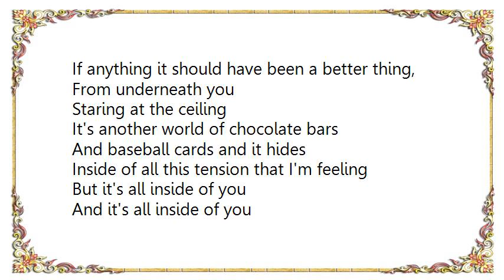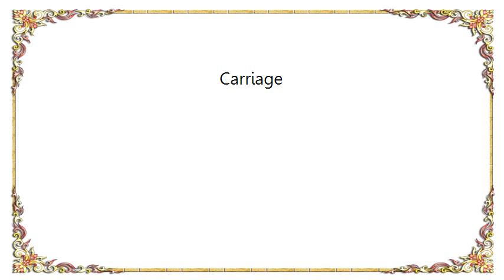Counting Crows - Carriage Lyrics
[Lyrics Counting Crows - Carriage]
If anything it should have been a better thing,
From underneath you
Staring at the ceiling
It's another world of chocolate bars
And baseball cards and it hides
Inside of all this tension that I'm feeling
But it's all inside of you
And it's all inside of you

Surprise, Surprise
I miss your hair, you miss my eyes
And this solitude is my confidence eroding
So We slide inside of someone's mouth
And someone's eyes until
There's a sound of something intimate exploding.
It's all inside of you.

I wish that I'd had anesthetized and sterilized and then
I wouldn't have this evidence congealing
Surprise, surprise
Another pair of lips and eyes
And that's the consequence from actually feeling.